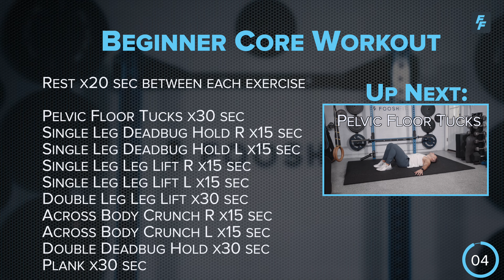Easy and Effective: 7 Min Core Workout for Beginners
Join me for a 7 - Minute Beginner Core Workout!! 💥

This workout will not require any equipment unless you want something to lay on such as a yoga or ab mat. If you are more of an intermediate level I would suggest adding a medium/light dumbbell to a couple of the exercises.

Share your feedback in the comments—I'm eager to hear from you! If you're looking for specific workouts or have any fitness questions feel free to let me know! Let's crush our fitness goals together! 💪🏼

Full Workout Below ⬇️

Rest 20 seconds between exercises

1. Pelvic Floor Tucks x30 sec
2. Single Leg Deadbug hold R x15 sec
3. Single Leg Deadbug hold L x15 sec
4. Single leg leg lift R x15 sec
5. Single leg leg lift L x15 sec
6. Double leg leg lift x30 sec
7. Across Body Crunch R x15 sec
8. Across Body Crunch L x15 sec
9. Double Deadbug Hold x30 sec
10. Plank x30 sec